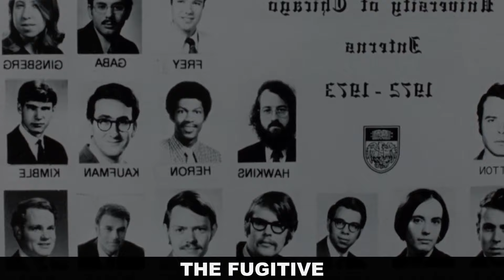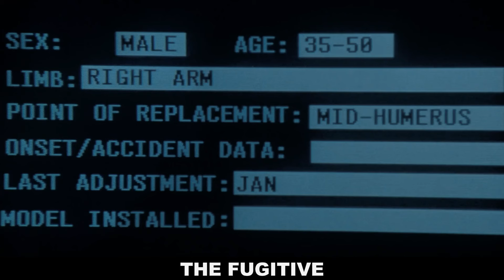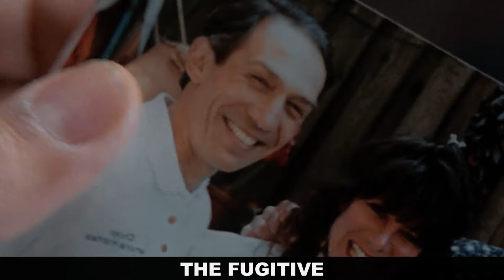Wrongly Accused Of Murdering His Own Wife He Seeks The Devastating Truth On A Hopeless Path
00:00 Worst Nightmare
00:48 Hell is right here
02:16 Golden Opportunity
03:17 Last resort
05:08 Fresh start
07:02 Connecting important dots
08:22 Show time
09:22 Final review

Movie name: The fugitive